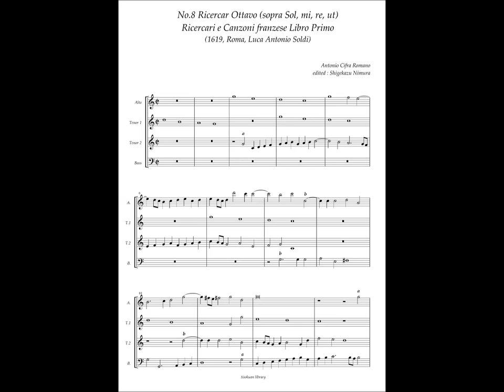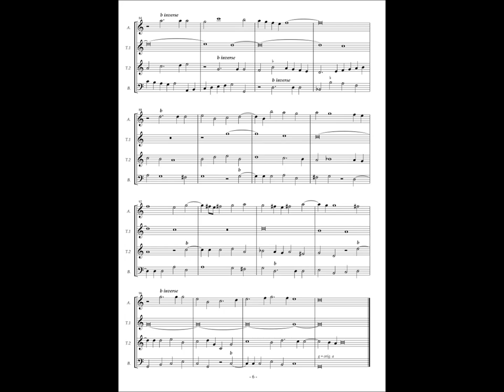Antonio Cifra, Ricercari e Canzoni Libro Primo No.8 Ricercar Ottauo